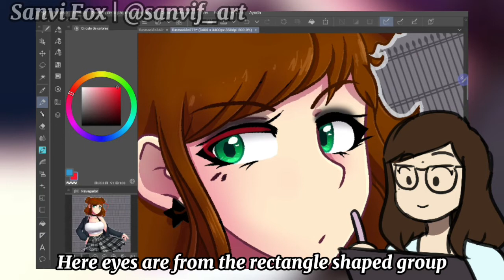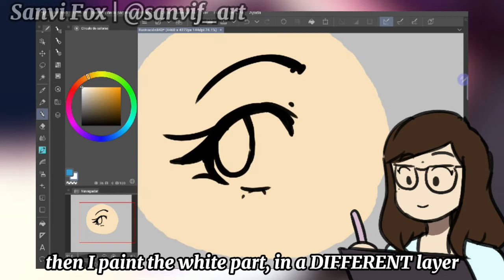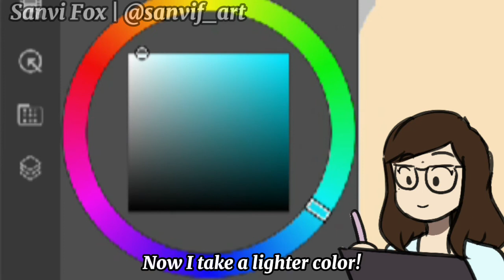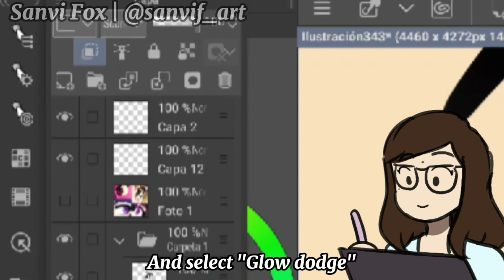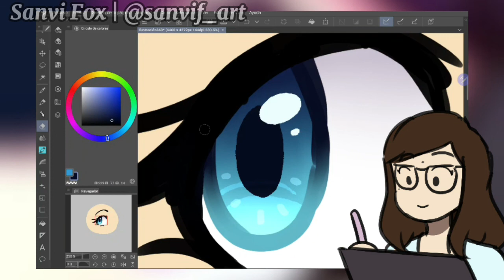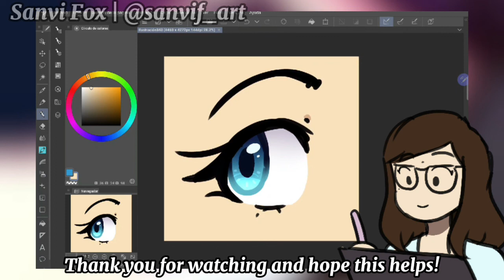How I pant EYES!! | ART TUTORIAL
Eye tutorial!!!

The character Diana belongs to me!